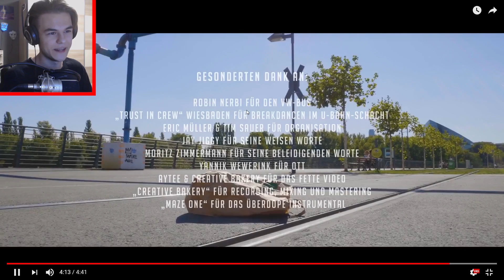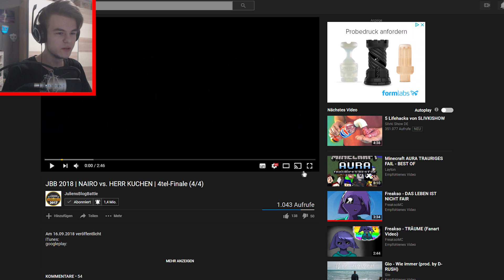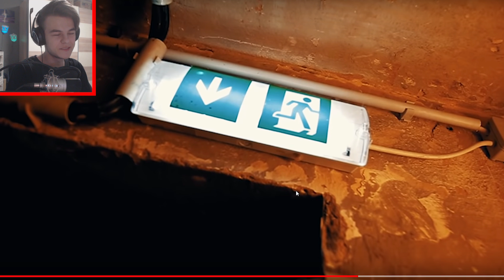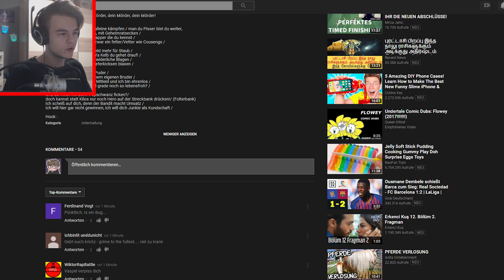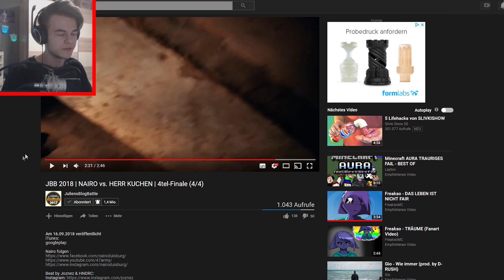JBB 2018 | HERR KUCHEN vs. NAIRO | 4tel-Finale (4/4) | Erster Eindruck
Heute gibt es den ersten Eindruck zum letzten 4tel-Finale: Nairo vs. Herr Kuchen..yeah..cool

*Nairos Erfolgsrezept

*Mein Mikrofon

*Mein Kamera Mikrofon

Beat im Hintergrund: Bella Ciao